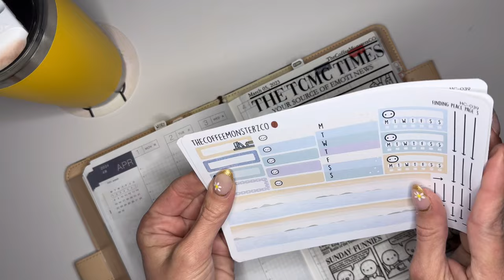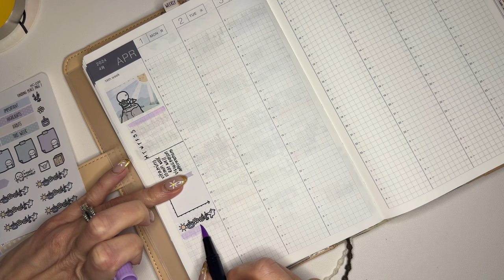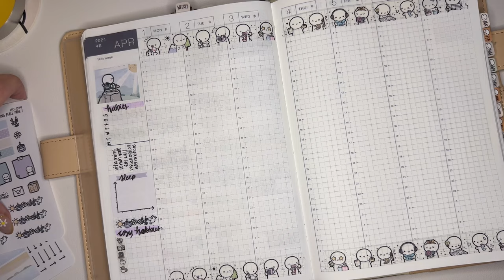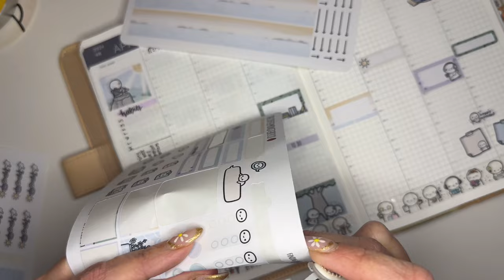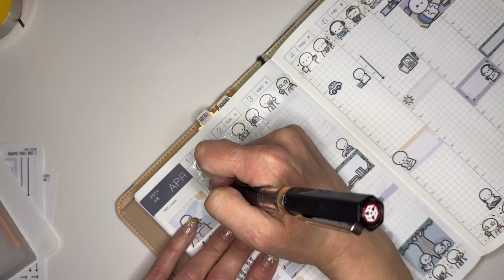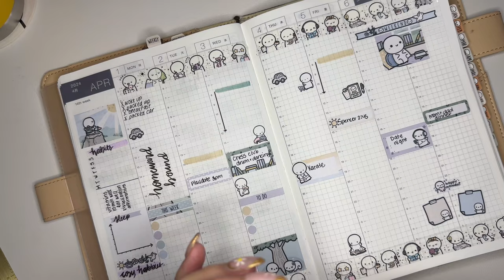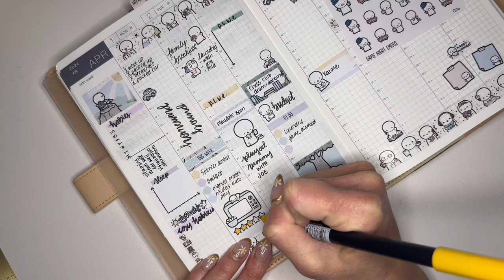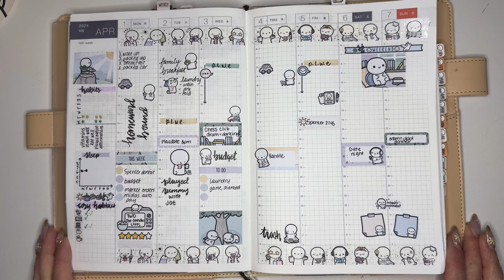Finding Peace : Hobonichi Cousin Plan With Me | TheCoffeeMonsterzCo Stickers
This may be my favorite kit yet from TheCoffeeMonsterzCo  the colors are so pretty!

TCMC save 10% your order

Code app86641